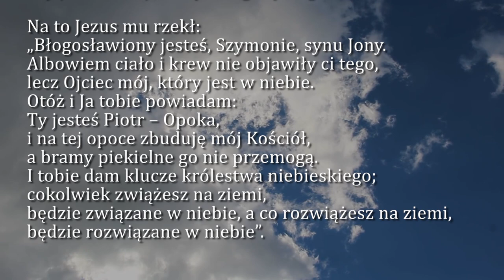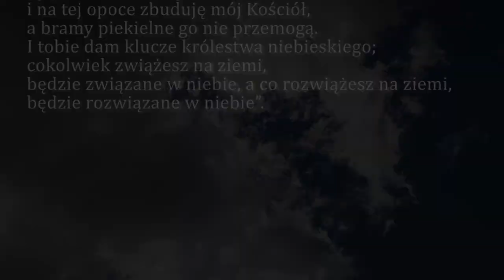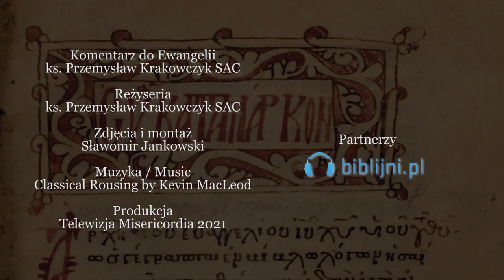Dobra Nowina na dziś | 29 czerwca - św. Apostołów Piotra i Pawła